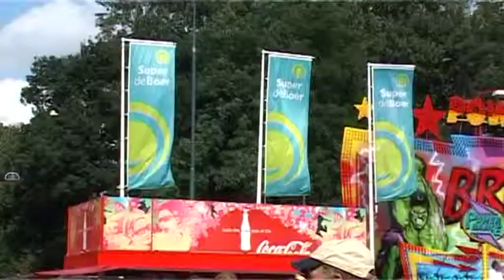Sieneke - Songfestivalmedley.mpg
28 juli 2010 - LIVE optreden van Sieneke tijdens de Acht van Chaam